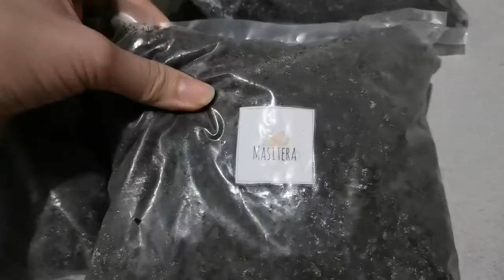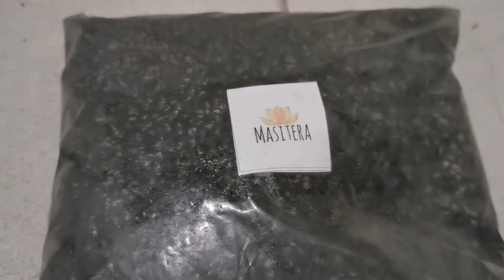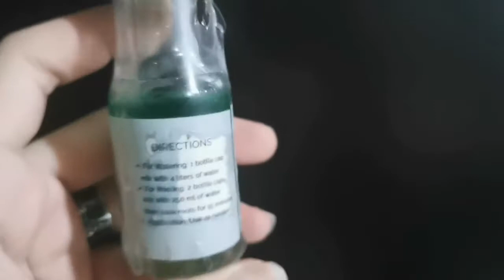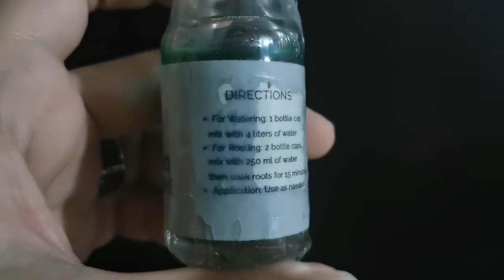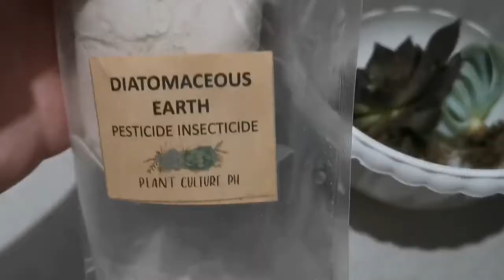Succulents | Rose cabbage | Ghost plant Topsy Turvy | Black Prince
Please let me know if you have any further questions and suggestions.

Anything in the world by Lakey Inspired

Xoxo
Virgo Mom💋